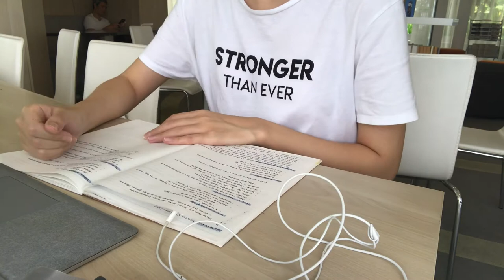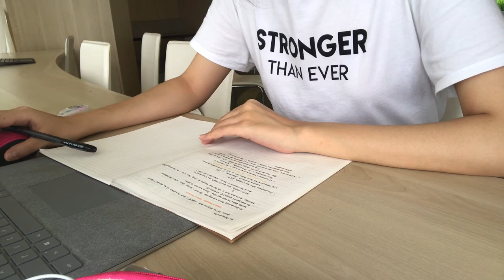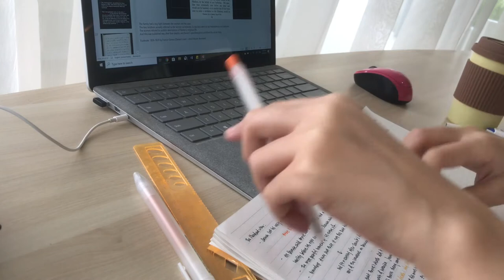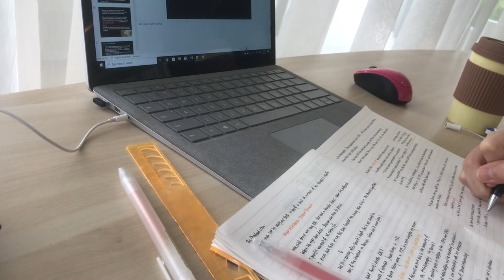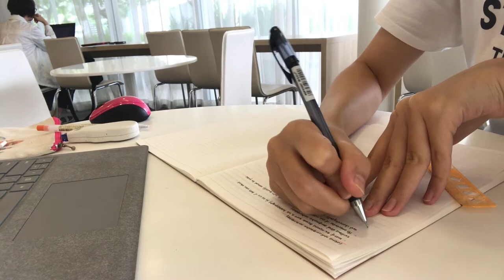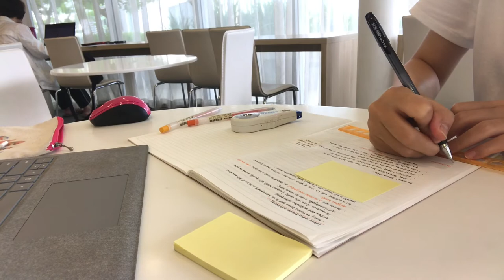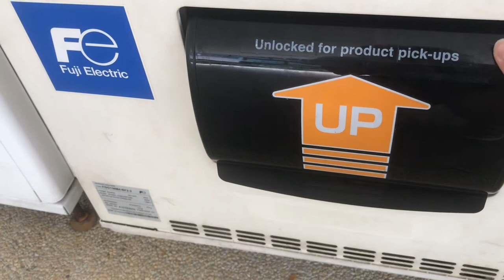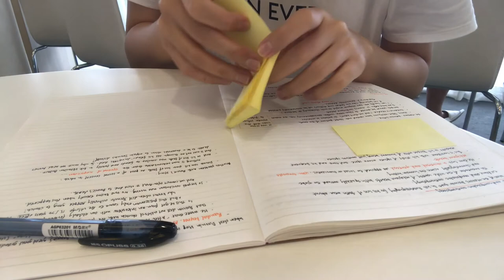[Real time] Study with me at the library (of my apartment) with music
A very bright and sunny day. I decided to go to the library in my apartment to study. Thankfully there were very few people there.

Music Credits
List of songs used in the video (repeated 3x) with download links:

Song 1: Kiss the Sky
Aakash Gandhi

Song 2: Sea of Memory
Aakash Gandhi

Song 3 : Serenity
Aakash Gandhi

Song 4 : White River
Aakash Gandhi

Song 5: Arms of Heaven
Aakash Gandhi

Song 6 : Twinkle in the Night
Aakash Gandhi

도서관에서 나와 함께 공부하다